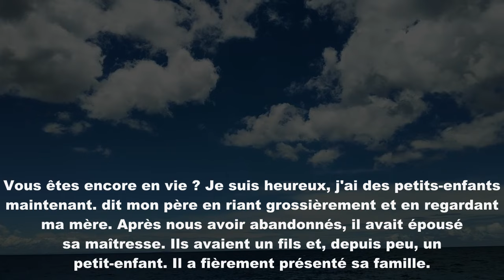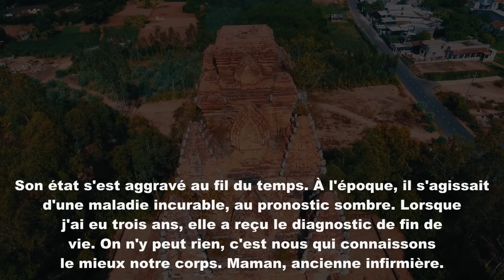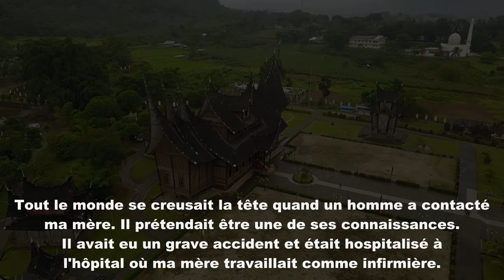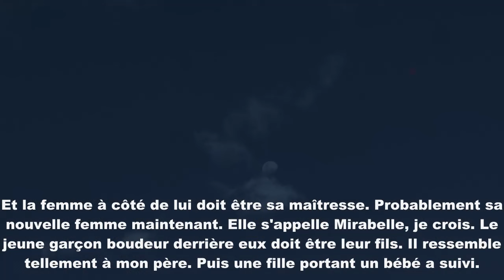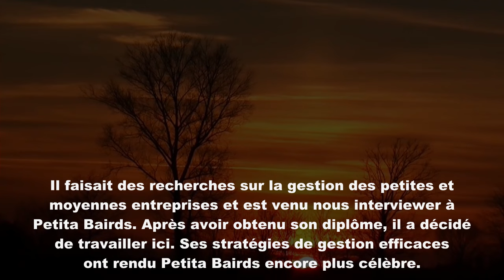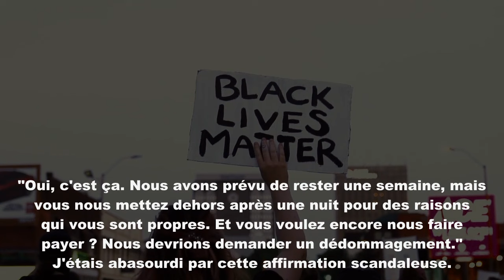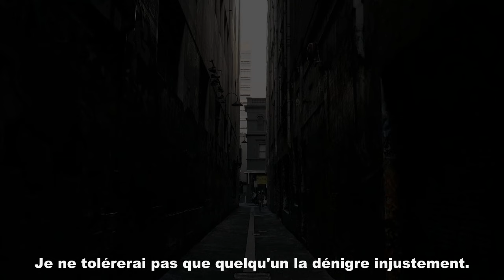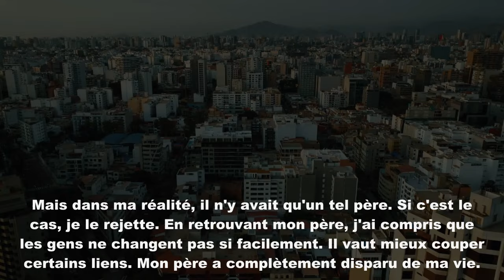Mon mari m'a quittée avec notre fille, toutes deux atteintes d'une maladie incurable, pour se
Mon mari m'a quittée avec notre fille, toutes deux atteintes d'une maladie incurable, pour se remarier avec sa maîtresse. Des années plus tard, nous nous sommes revus. Il s'est moqué de nous en nous traitant de « pauvres gens ». Mais lorsqu'il a compris qui était ma mère, son visage est devenu d'une pâleur mortelle.